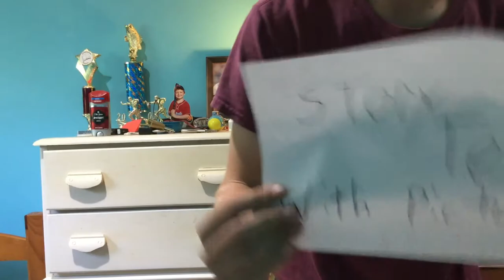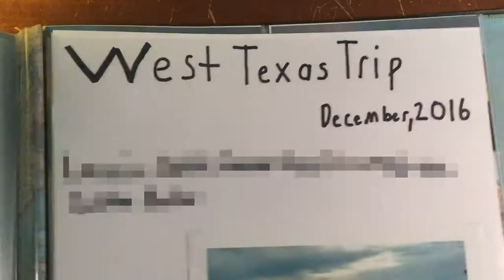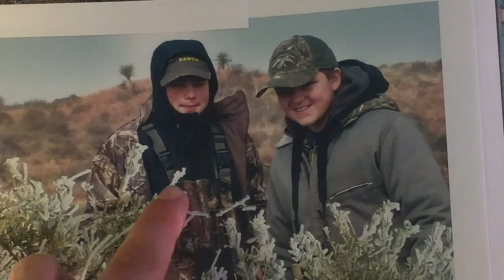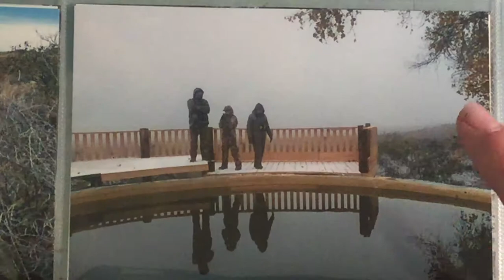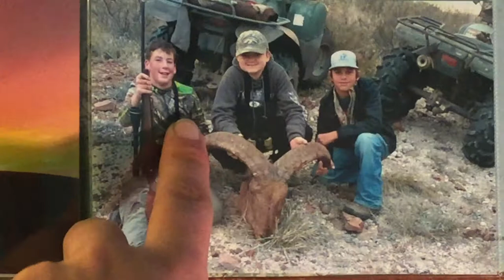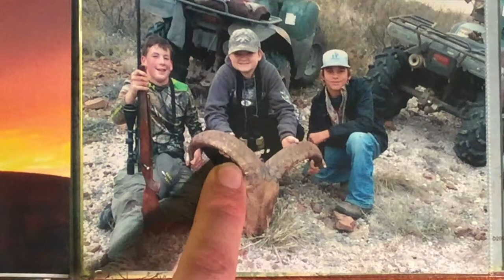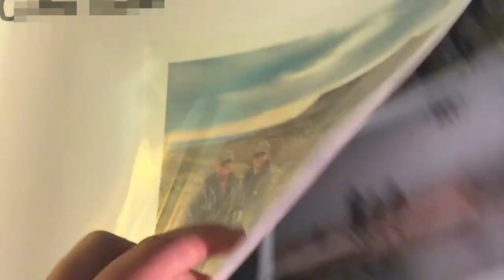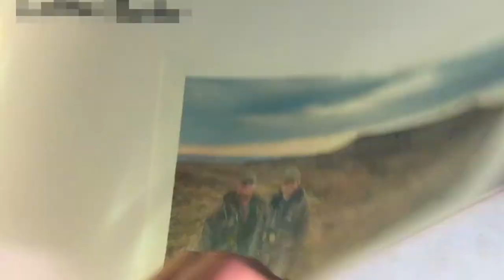Storytelling about Hunting Trips With Pictures: Episode 1 West Texas Mule Deer Hunting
Something I thought I would try for you guys. Hope you enjoy:)